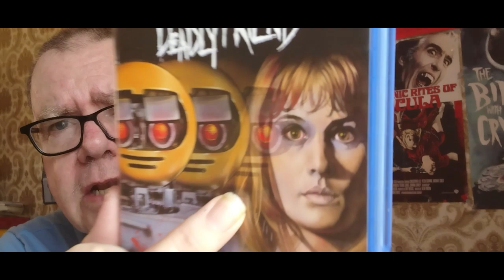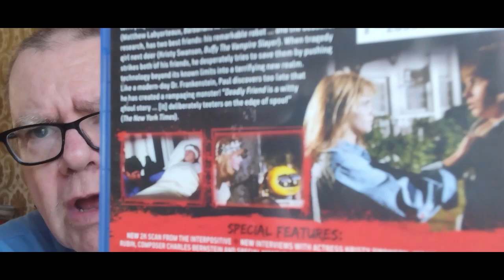DEADLY FRIEND (1986) - Movie Review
My review of the 1986 Wes Craven horror/sci-fi movie, Deadly Friend.